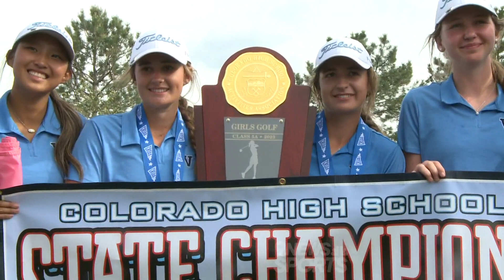Higgins leads Valor Christian to 5A girls golf championship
Valor sophomore Brenna Higgins captured the individual championship at the Class 5A girls golf state tournament and helped the Eagles win the team title.